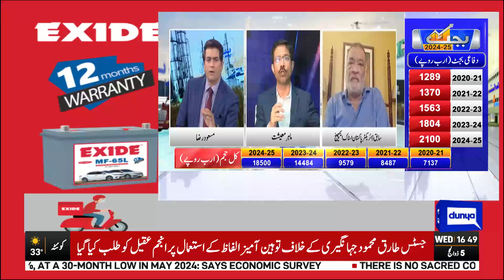Budget 2024-25! National Assembly Live | Petrol, Salary Update | Tax Increased | T20 World Cup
Join us as we delve into the intricacies of the Annual Budget 2024-25 presented by Finance Minister Muhammad Aurangzeb in the National Assembly. In this comprehensive breakdown, we explore the implications of significant tax increases on essential commodities like petrol, electricity, and gas, and the adjustments made to government employees' salaries.

Discover the potential impacts of these fiscal policies on everyday citizens and the broader economy. We delve into the debate surrounding the balance between revenue generation and the burden on taxpayers, as well as the implications for inflation and purchasing power.

Stay informed about the measures outlined in the budget aimed at ensuring price stability and promoting economic growth. Join the conversation on how these initiatives may shape the socio-economic landscape in the coming fiscal year.

Don't miss out on understanding the dynamics of the Budget 2024-25 and its potential implications for you and your community. Watch now and stay informed!